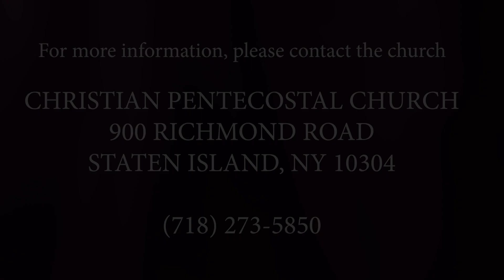"Stewarding Relationships: Parents & Child" (5/23/23)